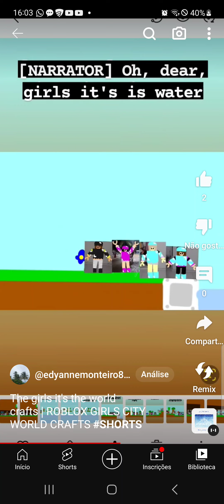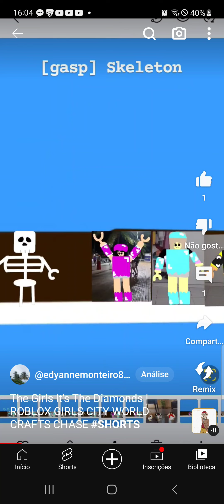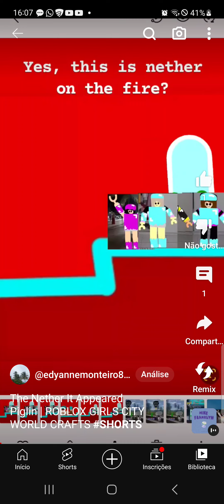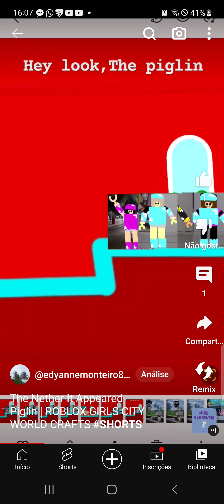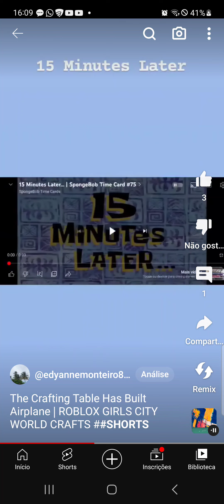ROBLOX GIRLS CITY WORLD CRAFTS: Everything Is Better With World's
THE WORLD'S FROM
❄️ ICE WINTER
🌱GANDEN
🏜DESERT
🔥NETHER
🍄MUSHROOM
🍂ACACIA

ANIMALS CRAFTS

🐄COW
🐑SHEEP
🐇RABBIT
🦊FOX
🐺WOLF
🐖PIG
🐔CHICKEN, HEN
🦙LLAMA
🧍 VILLAGERS
🐢TURTLE
🐦BIRD
🦜PARROT
🪼JELLYFISH
🐀MOUSE
🐕DOG
🐈CAT
🐈‍⬛BLACK CAT
🦓ZEBRA
🐎HORSE
🫏DONKEY
🐗BOAR
🐻BEAR
🐻‍❄️POLAR BEAR
🐼PANDA

MONSTERS CRAFTS

🧟‍♂️🧟‍♀️🧟 ZOMBIE
🕷SPIDER
🕷SPIDER CAVE
💀 SKELETON
💀WHITER SKELETON
🧟HUSK
🐷🗡 PIGLIN
🐷🧟‍♂️ ZOMBIE PIGMAN
🐗HOGLIN
🐉ENDER DRAGON